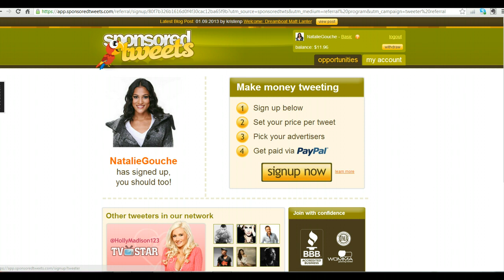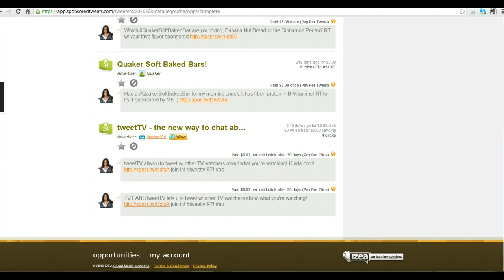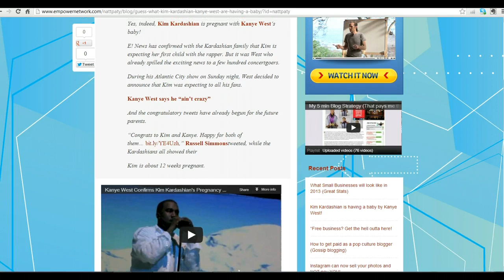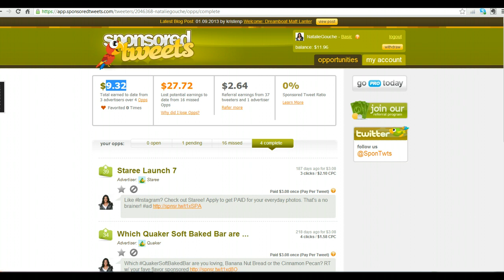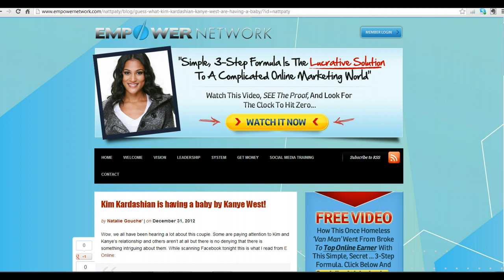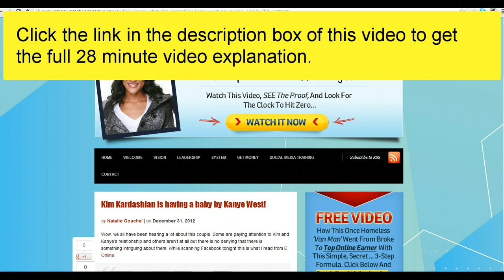How to get Paid to Tweet